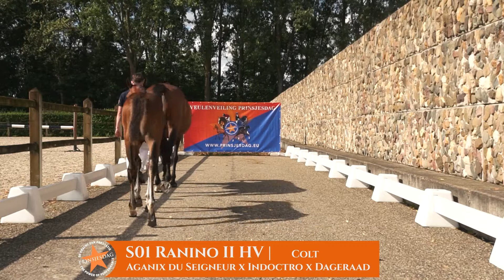VS01 Veterinaire video Ranino II HV (Aganix du Seigneur x Indoctro)